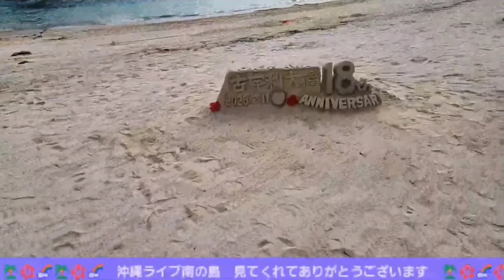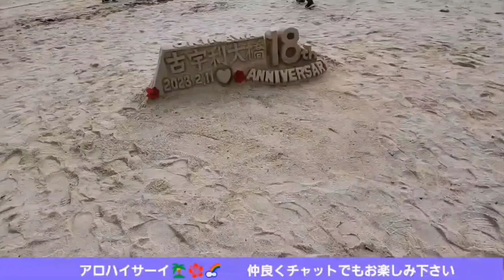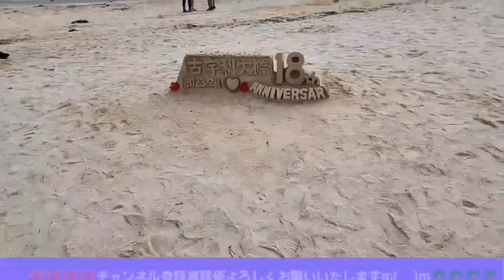古宇利島サンドアート